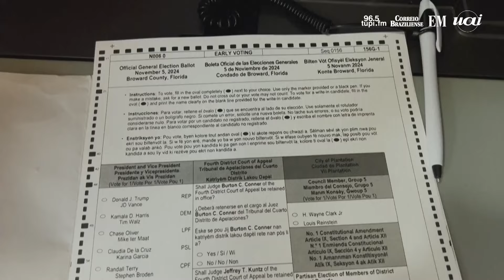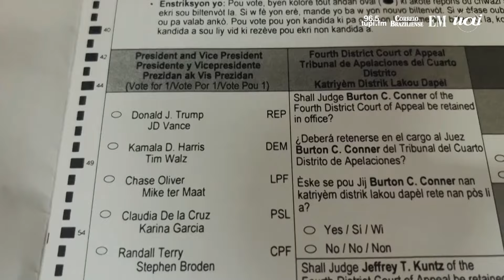Eleição de Trump pode significar grande revés para o direito ao aborto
O aborto foi um dos principais temas da campanha presidencial e deve continuar com grande atenção durante o governo de Donald Trump.

Imagens: AFP